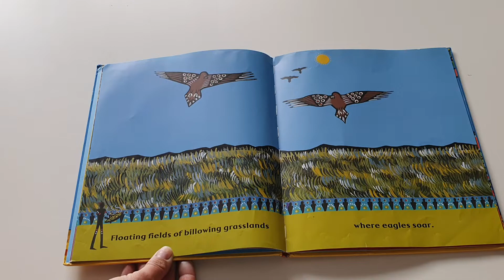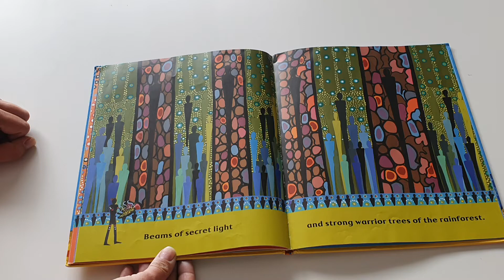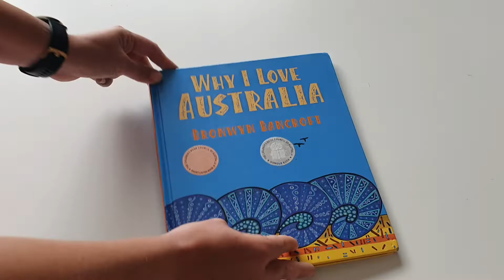Why I love Australia - Bronwyn Bancroft